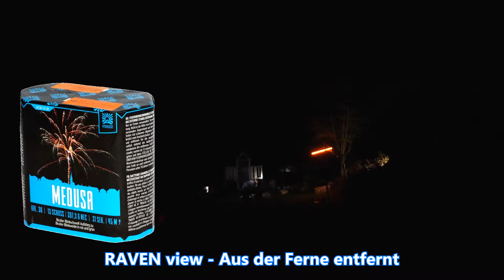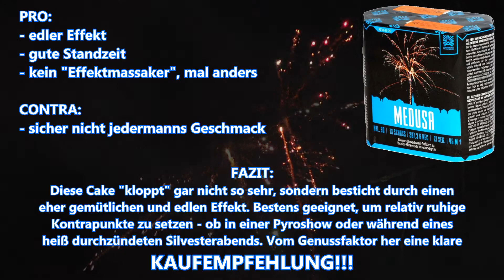Edler Medusenkopp in 30mm: die ARGENTO "Medusa" im Test!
Moin Pyro-Freunde!
Diesmal im Test: die MEDUSA von ARGENTO! Diese 30mm-Cake haut 13 edle zweifarbige Blinkweiden raus, die insgesamt eine eher ruhige Performance bieten. Freunde des ausladenden Effektmassakers werden hier vielleicht nicht fasziniert sein, aber Genusspyros sollten an dieser Batterie ihre Freude haben. Zieht Euch das Video rein...
Viel Vergnügen! :-)

NEIN? Dann lasst einen Klick hier! Es ist kostenlos und hilft mir definitiv weiter, so dass ich weitere Videos für Euch produzieren kann!
Außerdem freue ich mich sehr über LIKEs und Kommentare, also haut rein!

Das Material für dieses Video wurde in der Silvsternacht 2021/22 auf einem Privatgrundstück in Baden-Württemberg vorproduziert!

Für dieses Video wurde ausschließlich ein Feuerwerksartikel der Kategorie F2 gezündet!

Kamera: Panasonic HC-V777
Micro: Rode SVMPRY  (inkl. Deadkitten-Windschutz)
Schnittprogramm: SONY Vegas 13
Bildbearbeitung: GIMP & IrfanView
Am Abbrennplatz & Kamera 2: FREAKY1973_PYRO
An der Kamera 1: PyroRaven HD
Gutes Feuerwerk: ARGENTO
Falsche Proportionen: keine Ahnung, wie das passieren konnte... :-/

Gute Pyro-Kumpel - checkt ihre Kanäle!